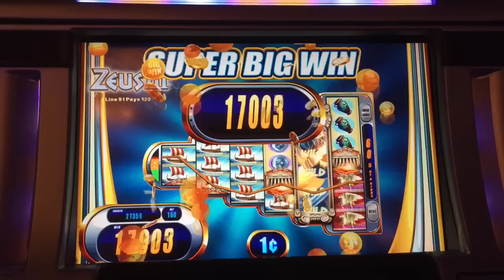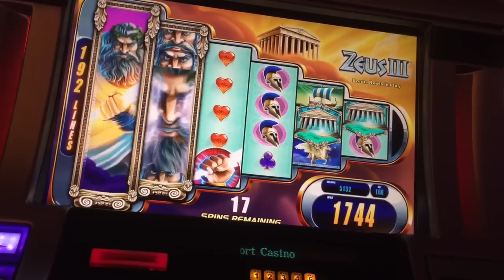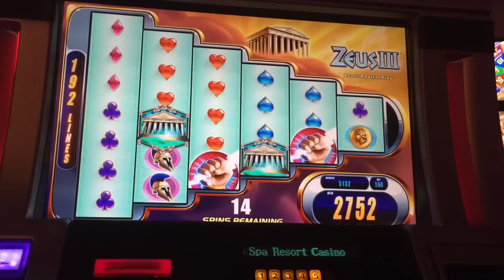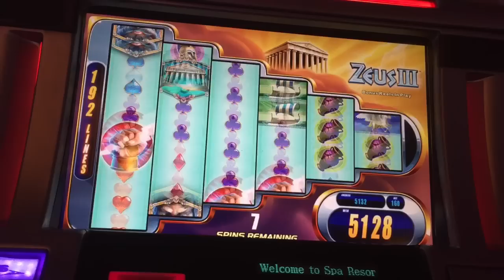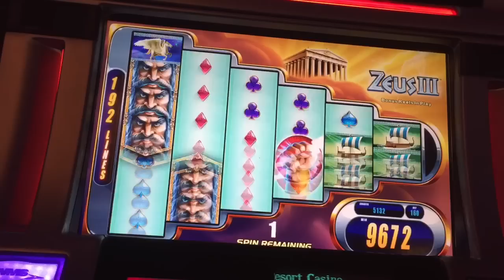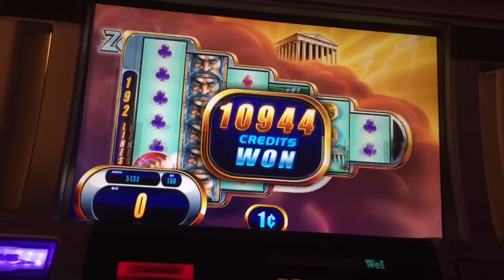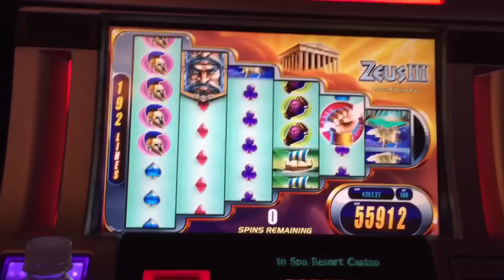*BIG WIN* ZEUS III slot machine Line Hit and BONUS WINS (3 videos)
This Wms gaming Zeus III slot machine $1.60 bet Super big win line hit and two bonus wins (3 videos).

I haven't played this game for years and I was looking something different to play and tried this one.  Here is compilation of my bonuses and line hit.